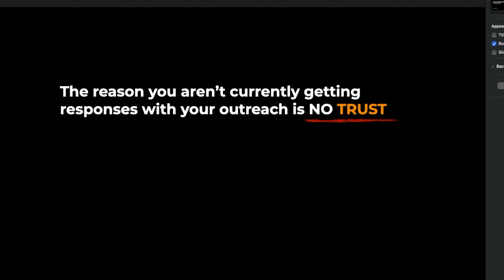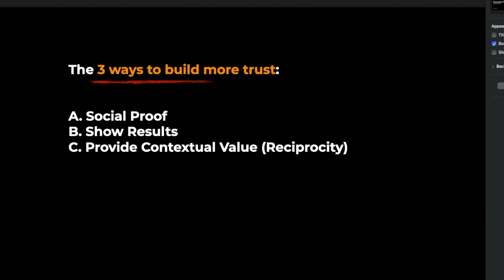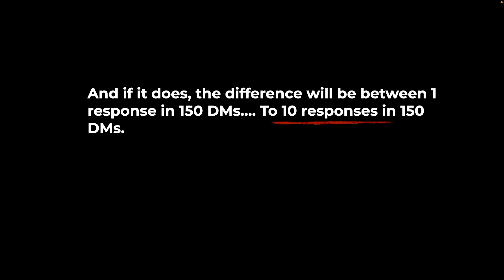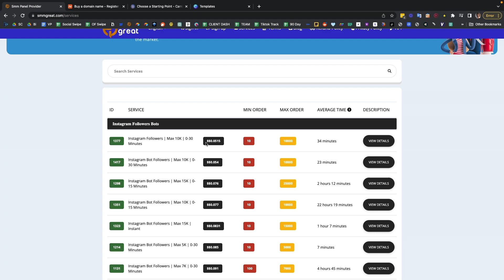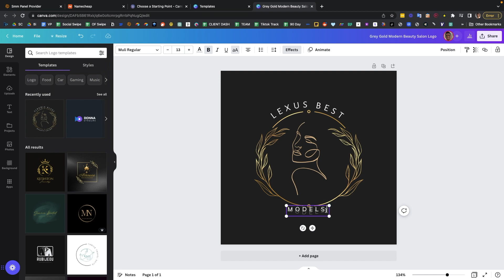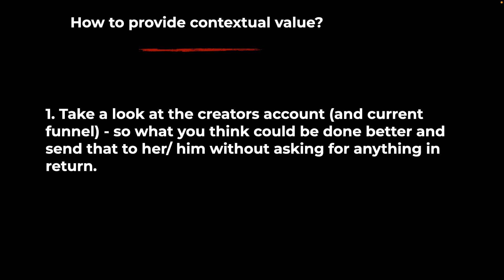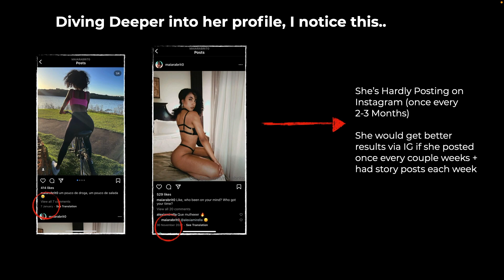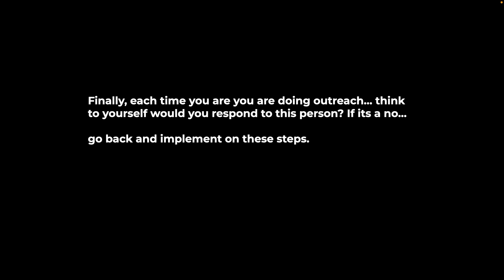Sign 1-3 Models PER DAY for your Onlyfans Agency with this Script (EASY)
In this video, I talk about the key to signing more models for your onlyfans Agency; these are a few quick fixes that you can make today to get more responses and meetings for your Onlyfans Agency.

- Henry